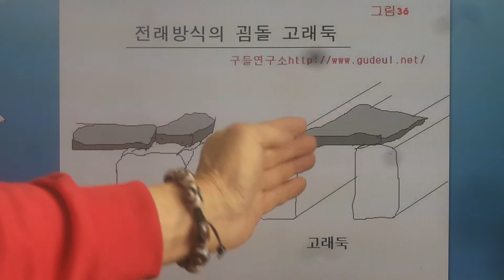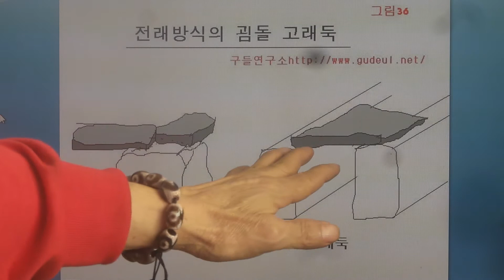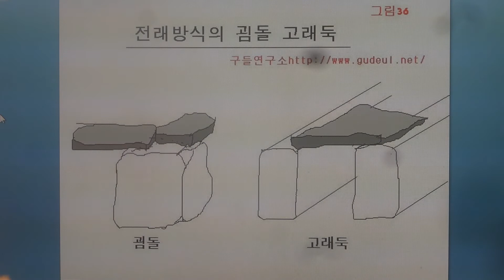구들(온돌)학교 강의 South Korea's heating (gudeulbang) bottom culture 1473 / 굄돌과 고래둑의 장 단점